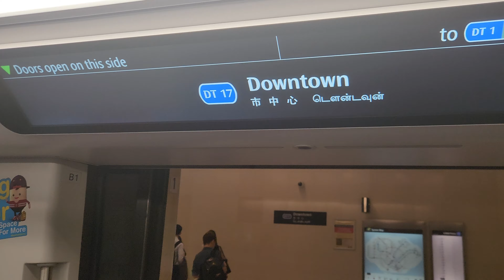(Fast installation as always)[SBST] C951 9034 DTL (DT17 Downtown to DT15/CC4 Promenade)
Another set with a brand new LCD DRMD. I happened to catch this along the way. The slot is 120.